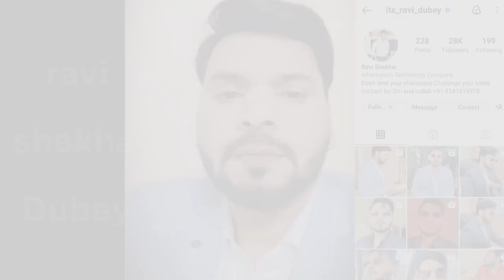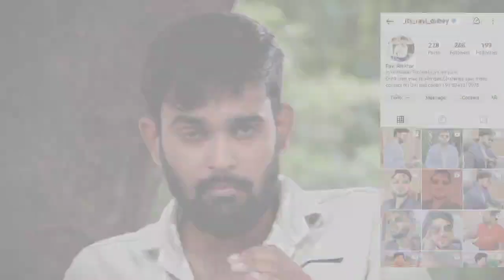कहना नही है करना है/ब्राह्मण समाज को एक होके रहना है || Brahman rajput bhaichara/farshadhari pandit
कहना नही है करना है सब भाईयो को मिल के रहना है
आप लोग वीडियो देखे और सपोर्ट करें
झारखंड के रहने वाले बड़े भैया ने साथ दिया है और बात साथ की ही नहीं है ।। हमारे ब्राह्मण समाज की बात है खुल के साथ दीजिए

और अगर किसी को हमारे इस विडियो से दिक्कत होती है तो हमे डायरेक्ट कॉल कर सकते हैं CALL ARUN MISHRA

वीडियो एडिट करने में मेहनत लगता है आप लोग वीडियो पूरा देखें

मैं ज्यादा मिनट का वीडियो नही डालता ताकि आप लोगो को बोरिंग न लगे वीडियो देखने में
 तो प्लीज आप लोग वीडियो पूरा देखें और कॉमेंट किए बिना न जाए प्लीज

चैनल को सपोर्ट करें